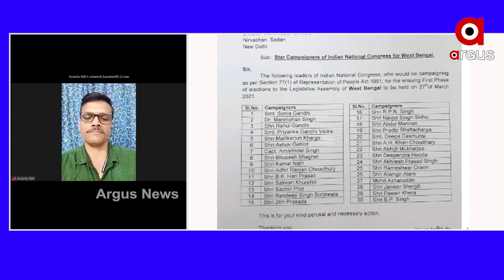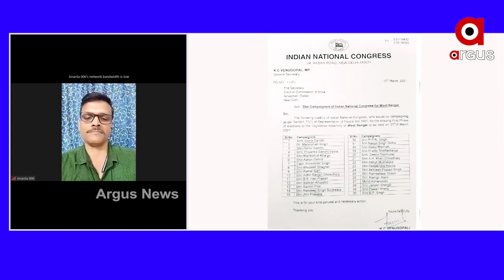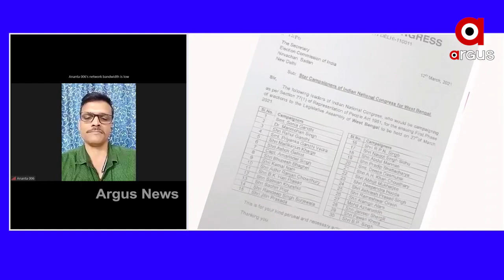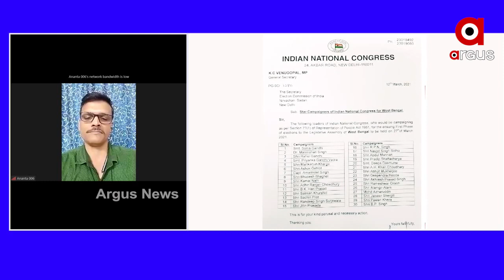ରାଜନୈତିକ ଦଳର କାର୍ଯ୍ୟକଳାପ ଉପରେ ଦେଶର ଭବିଷ୍ୟତ ନିର୍ଭର କରୁଛି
ଗାନ୍ଧୀ ପରିବାରକୁ ଛାଡିକି ମଧ୍ୟ ରାଜନୈତିକ କାର୍ଯ୍ୟ କରାଯାଇପାରିବ ବୋଲି ପ୍ରତିକ୍ରିୟା ରଖିଛନ୍ତି ବରିଷ୍ଠ ସାମ୍ବାଦିକ ଶ୍ରୀ ଅନନ୍ତ ମହାନ୍ତି...